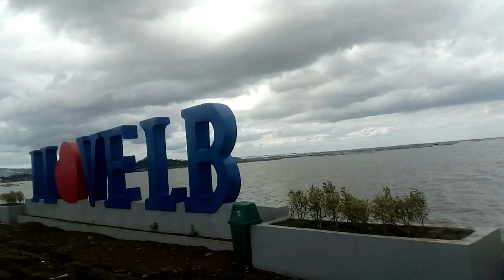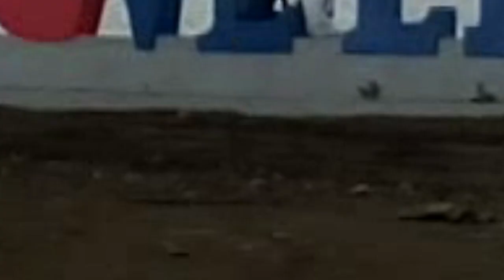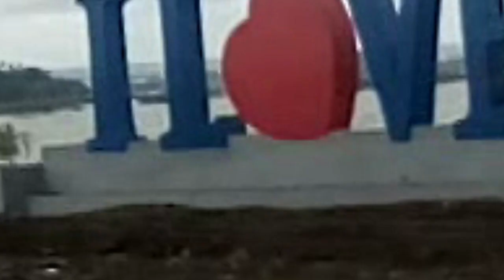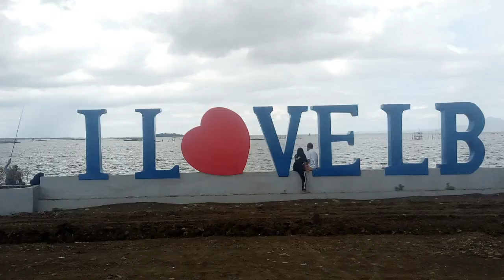Laguna de Bay @ Los Baños Laguna { Brgy. Baybayin Park}